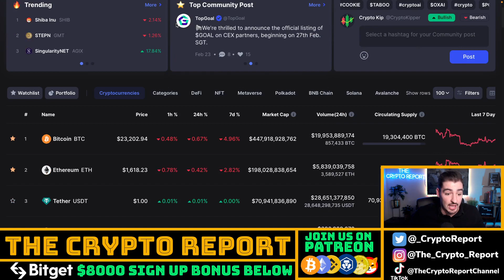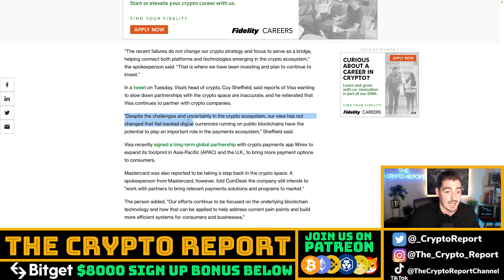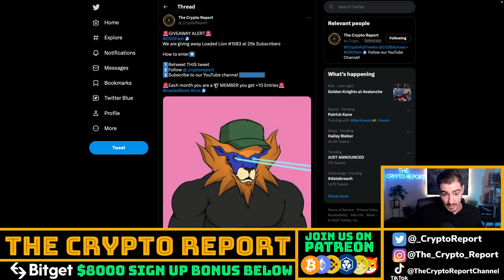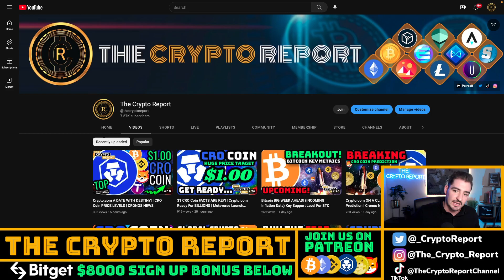VISA Will NOT Give Up On Crypto? (Here's Why It's FUD) $21K Bitcoin INCOMING?!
In today's video, Crypto Kip will discuss a recent lie being spread about Visa and their crypto strategy as a company. Bitcoin is also eyeballing the $21,000 price level. This is a quick update to talk about the truth and what to expect next for the crypto market as a whole. Let's Talk!